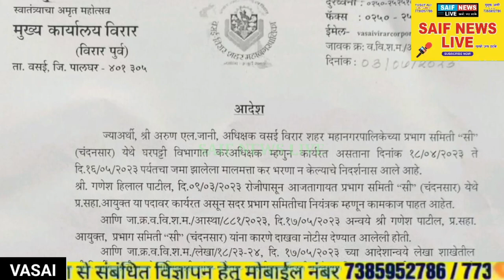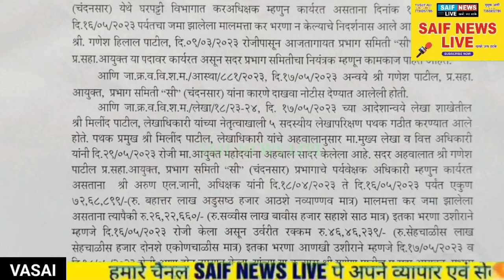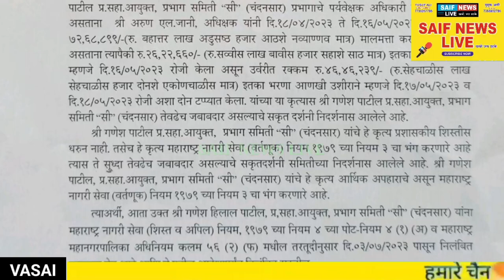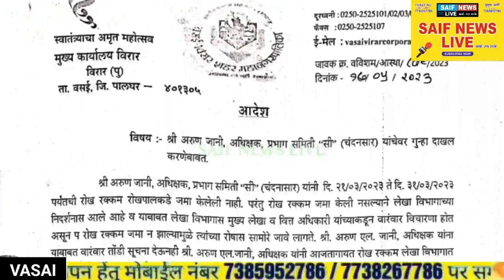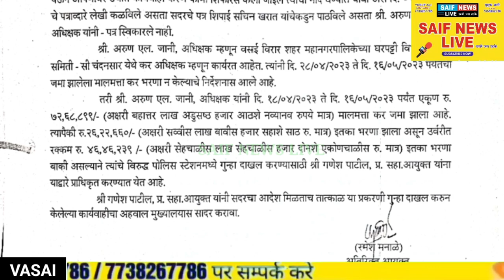वसई विरार। आर्थिक भ्रष्टाचार मामले मे बड़ी कार्यवाही। प्रभाग समिति सी सहा आयुक्त गणेश पाटिल सस्पेंड।